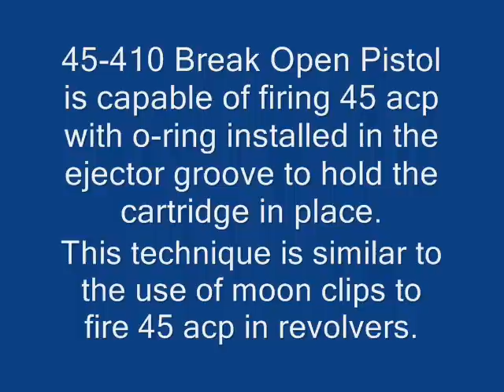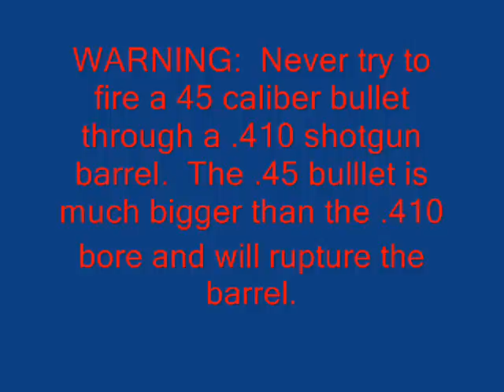45-410 Pistol Firing 45 acp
Rimless 45 acp ammo fired in a 45 Colt chamber using o-rings in the extractor groove to act as a rim.